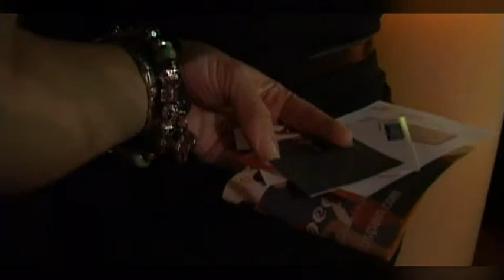Speed Networking In Barcelona...ENB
Entrepreneurs Network Barcelona, held it´s first speed networking event last month. The idea was to get over 30 entrepreneurs, to introduce themselves and their business to the person opposite them in 30 seconds. To find out more about ENB visit us